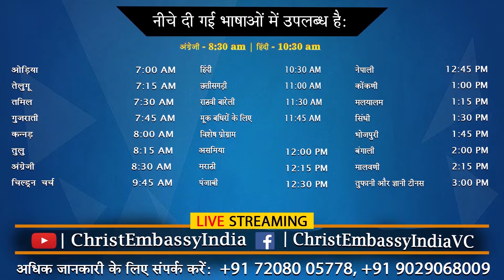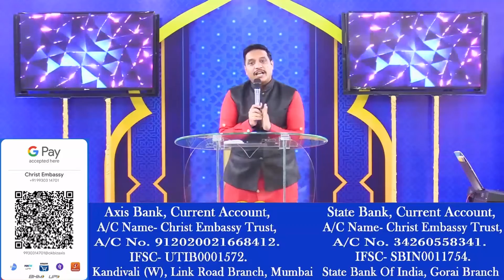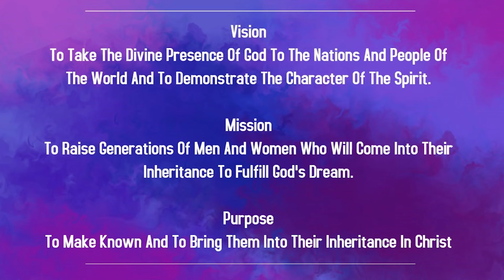Yepala Yeruna Jivan - Part 3 | 8:15 AM | Tulu Live Church | 5th December 2021 | Christ Embassy India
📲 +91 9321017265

Bank Details:
IFSC- UTIB0001572.

IFSC- SBIN0011754.